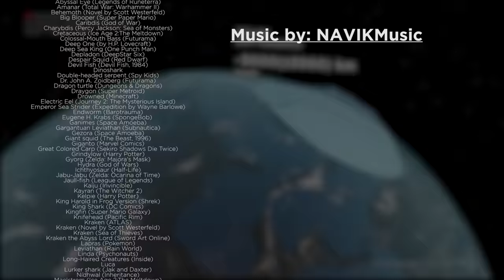🐙 SEA MONSTERS Size Comparison 🐙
Scale representation of some of the best-known sea monsters in fiction. More details below 👇

Note: Only sea creatures are added, including amphibians. Extinct monsters, mythological creatures and mechanical creatures are not included
Due to the large number of examples that exist, many have been out of the video. I added a list at the end of the video with many more examples.

~ - Approximate
± - Error range
*UM - Unreliable Measure
White texts have sources
Yellow texts are MBS estimates